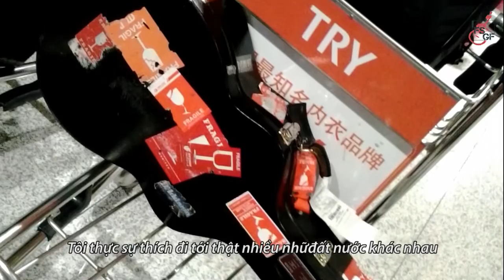2015 IFSGF Vietnam - Jacques Stotzem